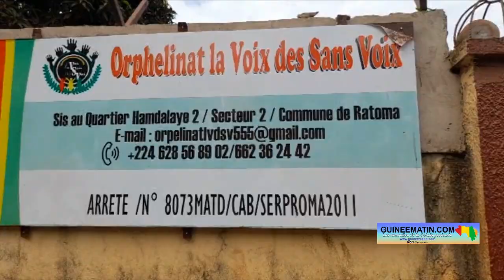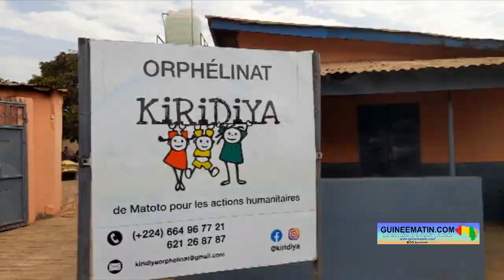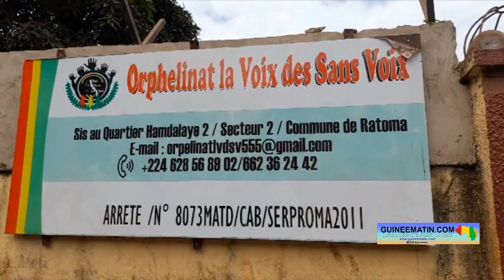Célébration du 08 mars : le groupe Bolloré vole au secours de deux orphelinats de Conakry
Le groupe Bolloré Africa Logistics célèbre à sa manière la journée internationale des droits des femmes. Il a mis l’occasion à profit pour offrir des denrées alimentaires et du matériel aux orphelinats "Kiridiya" et "La Voix des sans voix", situés respectivement dans les communes de Matoto et de Ratoma, à Conakry. Plusieurs responsables et travailleurs du groupe ont effectué le déplacement pour aller remettre ces dons aux bénéficiaires, a constaté Guineematin.com à travers un de ses journalistes.

Des matelas, des sacs de riz, des bidons d’huile, du lait, des cartons de Madar, de l’eau de javel, des Pampers, mais aussi un poste téléviseur et un congélateur, c’est ce que le groupe Bolloré Africa Logistics a offert aux orphelinats "Kiridiya" et "La Voix des sans voix". Selon Mme Dabo Nantenin Keïta, directrice juridique du groupe Bolloré en Guinée, ce geste s’inscrit dans le cadre de la célébration de la journée internationale des droits des femmes.

« Comme chaque journée international des droits des femmes, notre groupe pense à faire des dons. Pas aux orphelinats seulement, les autres années, c’était dans les hôpitaux. Et cette année, on a choisi les orphelinats pour faire des dons, penser aux enfants qui sont dans des situations difficiles, vulnérables, qui n’ont pas d’autres soutiens », a-t-elle expliqué.

C’est Fabjanko Kokan, le directeur régional de Bolloré Africa Logistics, qui a procédé à la remise de ces dons. Il en a profité pour exprimer ses félicitations et ses encouragements aux femmes, tout en leur souhaitant une joyeuse fête. « Avant tout d’abord, joyeuse fête des femmes à toutes les dames qui sont ici autour de nous, qui nous rappellent tous la chose fondamentale qu’on a oubliée : on a tous soit la maman, soit l’épouse, la sœur ou la belle-fille, etc. J’espère au moins aujourd’hui qu’on va exprimer toutes nos félicitations à nos femmes et les encourager, pas uniquement à Conakry mais dans le monde entier.

C’est la fête des femmes, c’est elles qui ont initié ce don qu’on a fait aujourd’hui. C’est un plaisir d’aider, de partager, de contribuer (...). Il y a des gens qui ont besoin de nous, et nous, moralement, humainement, on est obligés d’être à leurs côtés quand ils ont besoin de nous. Et à ce moment, les orphelinats ont besoin de beaucoup plus de choses. Je suis très honoré d’être venu ici pour faire cette modeste donation », a-t-il dit, espérant que d’autres entreprises vont emboîter ce pas pour aider les enfants qui en ont besoin.

De leur côté, les bénéficiaires ont exprimé leur joie et leurs vifs remerciements au groupe Bolloré Africa Logistics pour l’important appui qu’il leur apporte.

Mme Denise Marie Bangoura, fondatrice orphelinat Kiridiya : « Monsieur le directeur général du groupe Bolloré, nous vous remercions infiniment pour ce gigantesque et beau travail que vous faites pour nous : la transformation de notre puits local en un château d’eau, l’installation de circuits d’eau partout où besoin est, la reprise des installations électriques, le remplacement de quelques feuilles de plafond, la peinture de tout le local interne et externe, la pose des banquettes le long des murs, et ce don que nous venons de recevoir aujourd’hui. Nous vous remercions sincèrement et fraternellement, et nos remerciements vont à tous vos collaborateurs ».

Mme Fatoumata Yarie Camara, fondatrice de l’orphelinat La Voix des sans voix : « Monsieur le directeur (régional de Bolloré Africa Logistics), vous nous avez apporté de la joie, que Dieu vous récompense pour que vous alliez de l’avant avec vos travailleurs. Ils nous ont apporté du riz, de l’huile, un poste  téléviseur, un congélateur, du lait, des matelas, etc. Que Dieu grandisse le groupe Bolloré ».